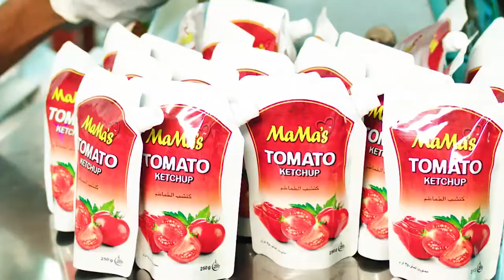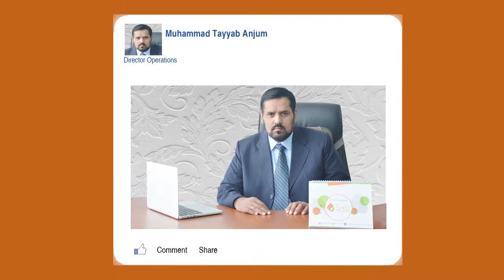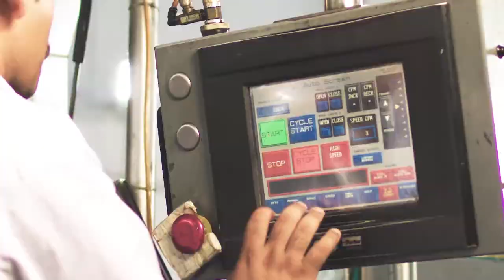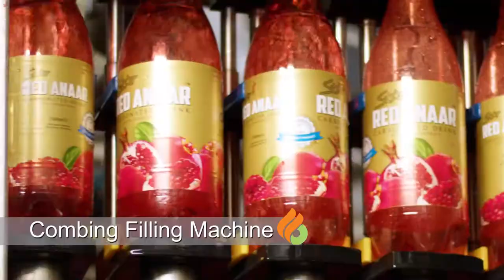Star Red Anaar Documentary Urdu "Brain Spin Digital"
Client - Six B Food Industries (Pvt) Ltd
Category - Star Red Anaar Documentary
Agency - Brain Spin Digital (Pvt) Ltd